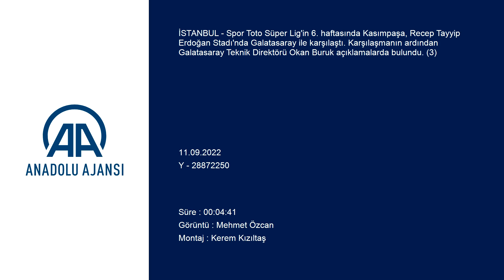Okan Buruk: Mertens'in sahada olması...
GÖRÜNTÜ DÖKÜMÜ :
- Okan Buruk'un açıklaması  İSTANBUL - Spor Toto Süper Lig'in 6. haftasında Kasımpaşa, Recep Tayyip Erdoğan Stadı'nda Galatasaray ile karşılaştı. Karşılaşmanın ardından Galatasaray Teknik Direktörü Okan Buruk açıklamalarda bulundu.